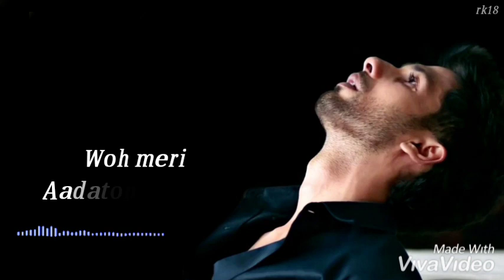August 16, 2019